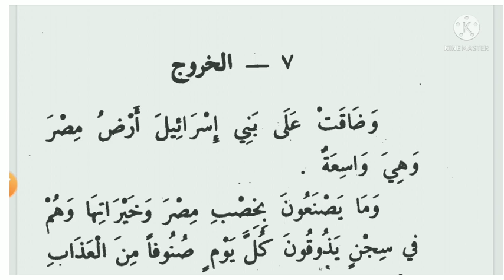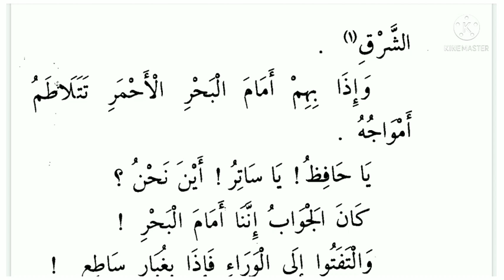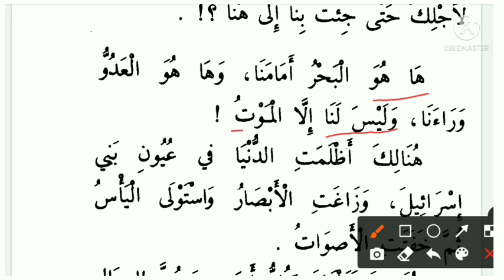Qasas un nabiyyin part 3 lesson 33 || قصص النبيين الجزء الثالث,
Qasas un nabieen urdu part 3 lesson 33, Qasas al nabieen hissa salis sabaq 33,
Qasas ul nabiyyeen juz 3 sabaq 33,
Qasas un nabiyyeen sabaq 33,
Arabicalphabets, Learn Arabic,
Quranic Arabic, Arabic letters, Arabic alphabets, Madina Arabic,
Qasas ul nabiyeen part 3 sabaq 33,
Qasas ul nabiein hissa salis sabaq 33,